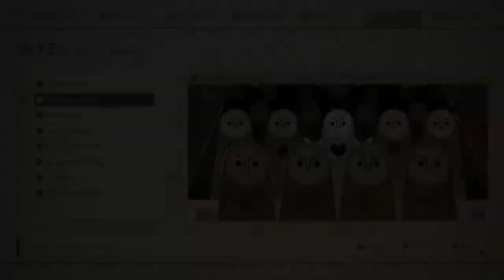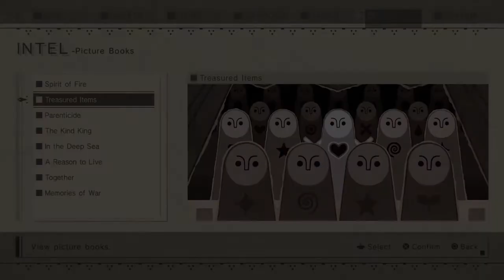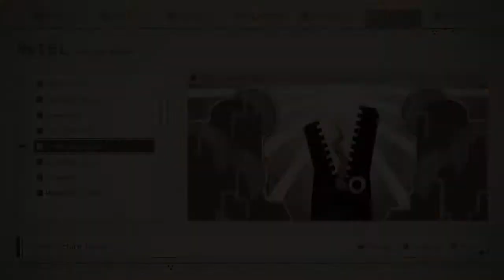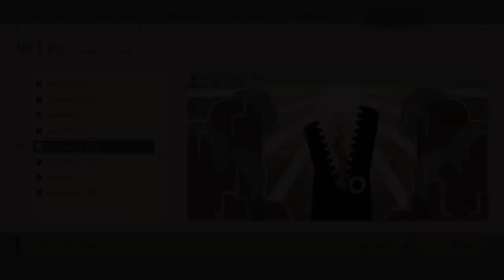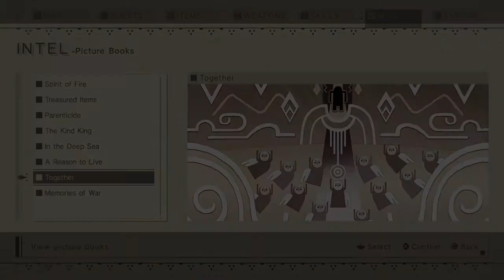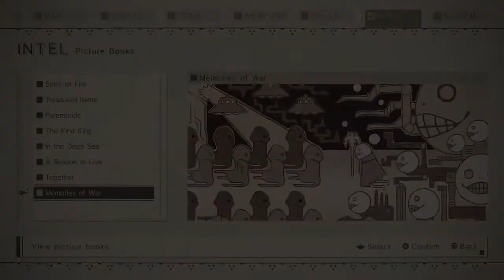NieR: Automata - Complete Picture Books 100%